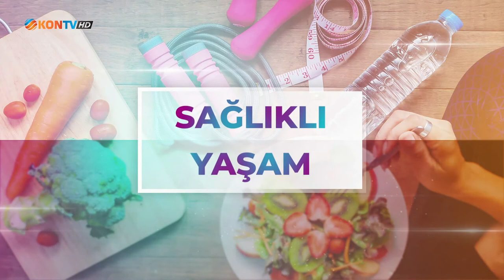ERGOTERAPİ ve OTİZM TEDAVİSİ - PROF. DR HASAN OĞUZ VE GÜLBAHAR TATLI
FİZİK TEDAVİ ve REHABİLİTASYON UZM. PROF. DR HASAN OĞUZ ve ERGOTERAPİST GÜLBAHAR TATLI  OTİZM TEDAVİSİNDE ERGOTERAPİ ve REHABİLİTASYONUN ÖNEMİ HAKKINDA BİLGİ VERDİLER.